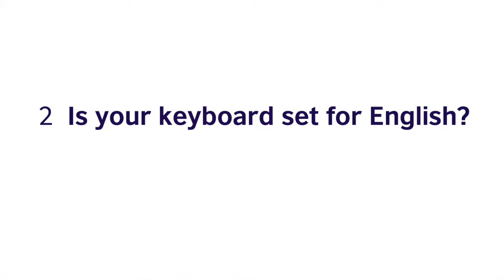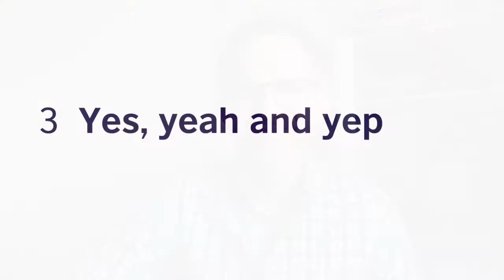Word On The Street | Episode 4 review by Rob Lewis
Did you watch the latest episode of Word on the Street? Here's Rob with some more tips to help you with your English.